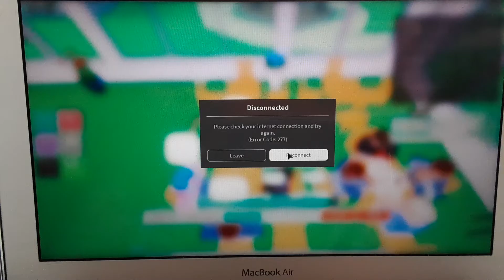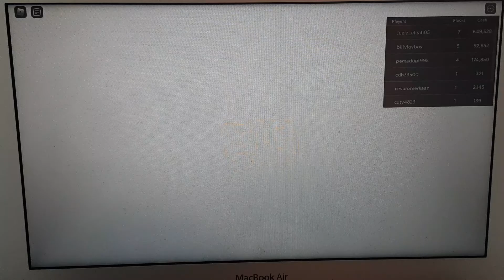I BOUGHT THE GOLDEN ORDER STAND IN MY RESTAURANT! (My restaurant! Roblox Ep5)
As if you watched till the end of the vid,you might noticed the vid  suddenly stopped. Sorry about that guys